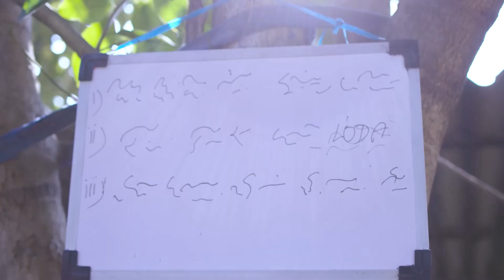HATIM RETURNS Leelu New Video Chauhan Vines